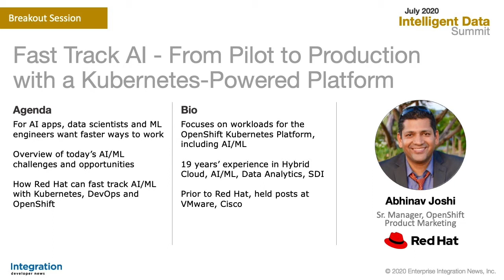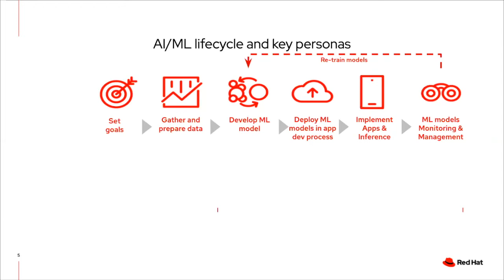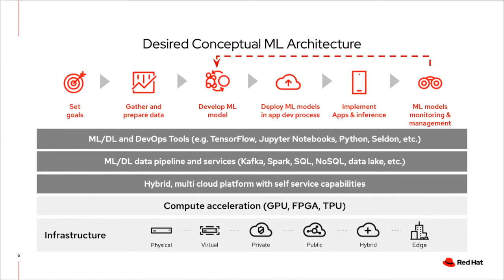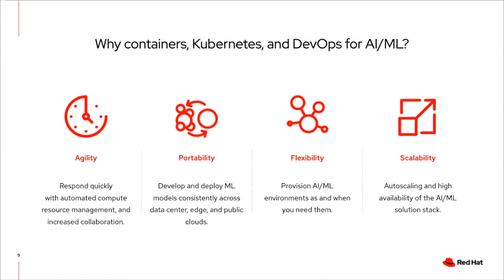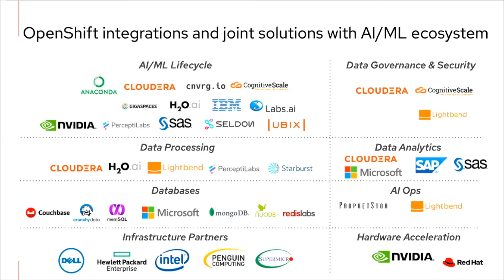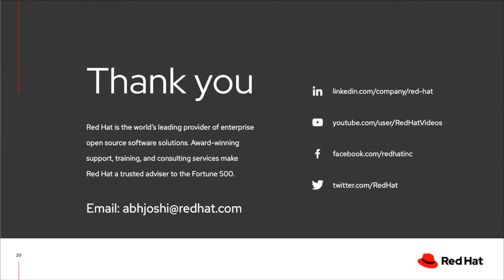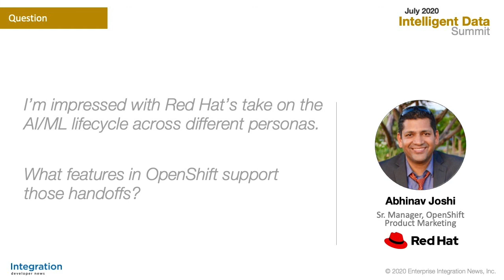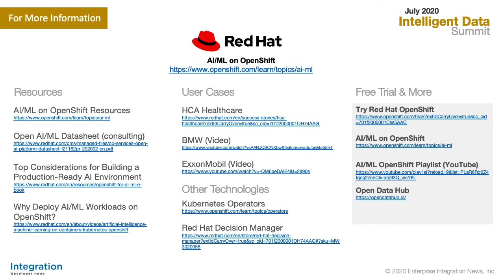Intelligent Data Summit: Fast Track AI from Pilot to Production with a Kubernetes-powered platform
Red Hat's Abhinav Joshi presents "Fast track AI from Pilot to Production with a Kubernetes-powered platform"

From: Intelligent Data Summit: Integration Developer News.